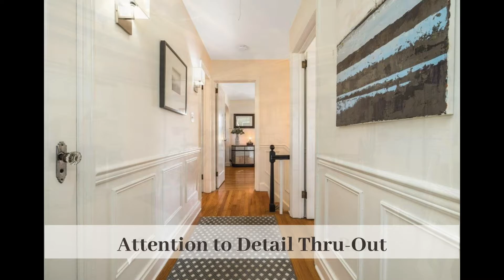✨OPEN HOUSE ✨ Pristine Glen Rock Side Hall Colonial - GLEN ROCK HOME SALES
OPEN HOUSES Saturday 3/26 and Sunday 3/27 1-4pm

Lush gardens with specimen plantings, water feature, and paver patio surround this gorgeous home just 1 block from the NYC bus stop. Glistening hardwood floors and crisp features await their lucky new owners. Outdoor oasis is just moments away from top schools and beloved Saddle River County Park and Paths.  Don’t miss this one - book your private time slot early, or we will see you this weekend!

685 Ackerman Avenue, Glen Rock NJ
3 Beds, 1 Bath
$600,000

Lush Gardens with specimen plantings, trickling water feature and paver patio surround this pristine Side Hall Colonial just 1 block from NYC Bus stop. Glistening Hardwood, fine Paneling & Crown detail and Neutral Palette thru-out. Inviting Sunlit Living Room transitions to Dining Room with Corner China Cabinet. Crisp Kitchen with White Cabinets has convenient access to Backyard Oasis perfect for private retreat or memorable gatherings. 2nd Floor Landing leads to peaceful Primary Bedroom w Shelving and Desk Nook. 2 more Bedrooms and Hall Bath complete this floor. Basement provides great Storage, Laundry and is ready to finish for future rec room. Attached 1 Car Garage. Moments from all schools and beloved Saddle River County Park and Paths. Your first Summer awaits in your very own Glen Rock Gem.